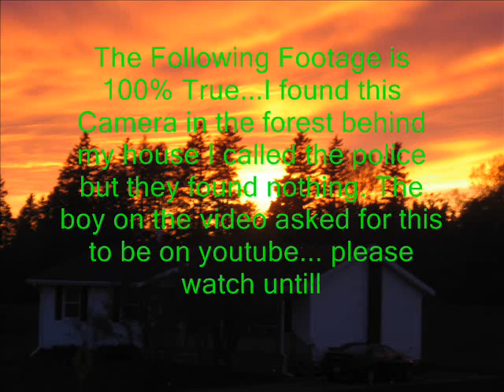The lost Kids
I found this Camera in the forest behind my house i hope you will always remember the tragic death of these two boys